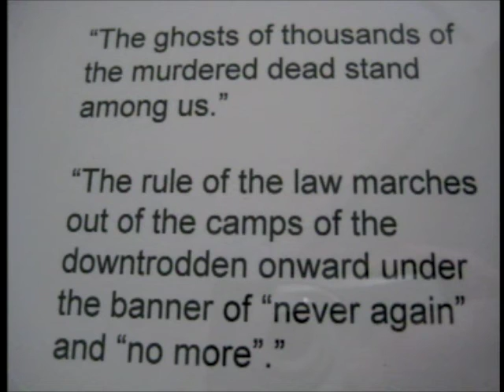David Crane (2004) Opening Statement at Sierra Leone Tribunal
The June 3, 2004 Opening Statement by founding Chief Prosecutor David Crane at the UN created Special Court for Sierra Leone. david indicted those most responsible for war crimes and crimes against humanity in Sierra Leone including then president of Liberia Charles Taylor. David is currently a professor at Syracuse University School of Law and most recently chairman of the Robert H. Jackson Center.